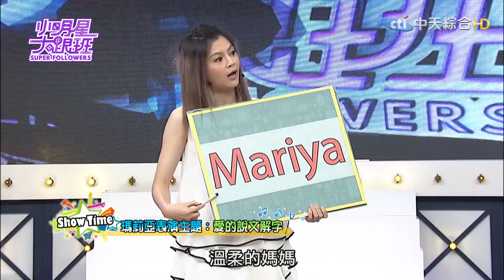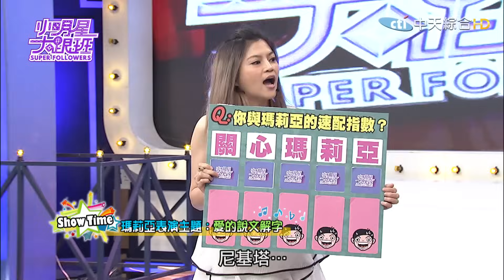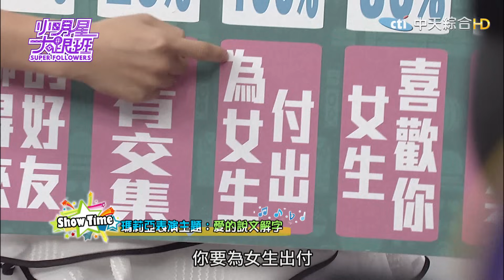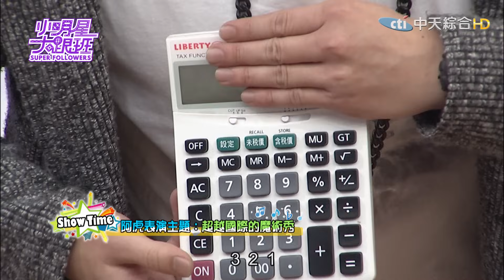【完整版】女丑VS諧星！誰能打動老外的心？！2016.12.27小明星大跟班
男諧星：大根、阿虎、夢多
女諧星：瑪莉亞、佩遙、提拉
評審代表：二十位外國觀眾